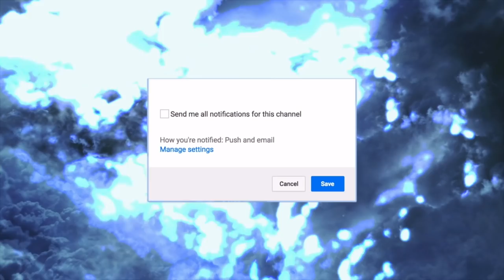Making Our Niece Invisible PRANK!